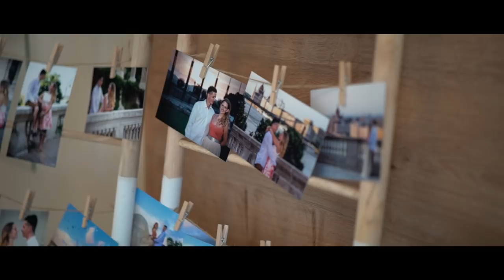2018.06.29 - D + T, Nádas Pihenőpark